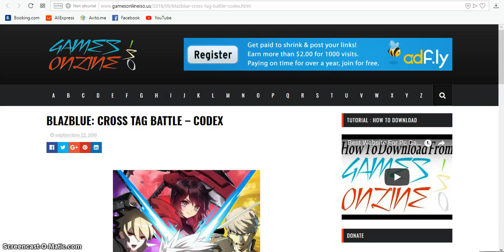BLAZBLUE CROSS TAG BATTLE – CODEX